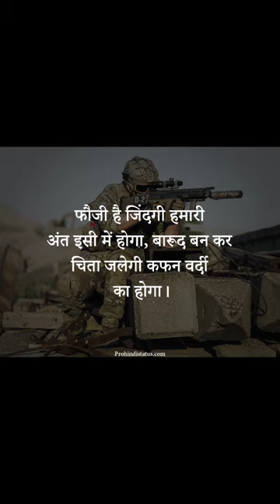feeling proud Indian army song sumit gosawami ,army status, fouji status video jai hind jai bhart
## army status
# army status video
# army whatsapp status video
# army trending video
# feeling proud indian army status video
# feeling proud indian army popular song
# feeling proud indian army song sumit goswami
# feeling proud indian army song
# feeling proud indian army new song
# army status video
# fouji status video
# fouji trending video
# fouji status
# army song viral video
# fouji vairal video
army status shayri video
# army shayri status video
# army trending shayri
# army status new song sumit goswami
# army status video 2023
# yt short video
# yt short
# yt deepa saran
# deepa saran you tube channel